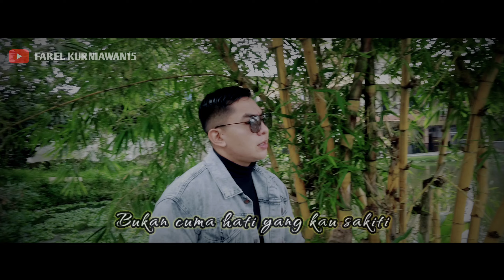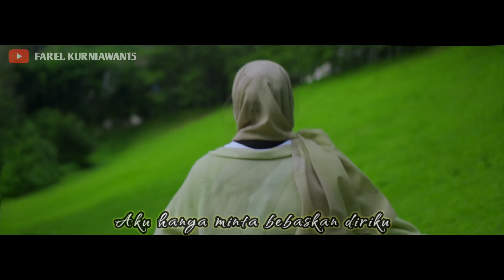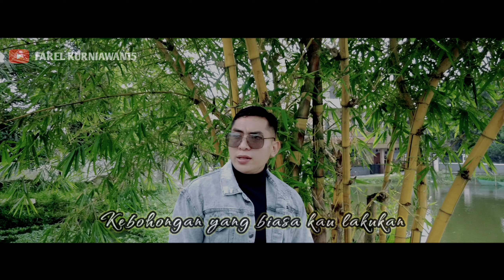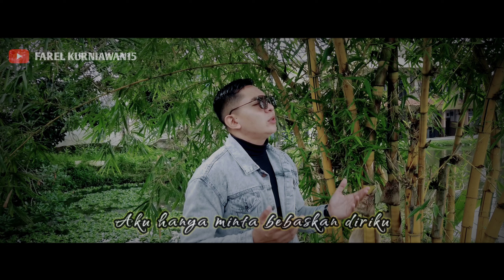Bebaskan diriku - Armada|| Farel Kurniawan cover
HAI HAI HAI PADA KESEMPATAN KALI INI PAK SATPAM MENCOBA MENGHIBUR DENGAN COVER MUSIK YANG BERJUDUL BEBASKAN DIRIKU DARI ARMADA
YANG PUNYA REZEKI LEBIH YUK BISA DUKUNG TERUS DENGAN BERGABUNG DI YOUTUBE PAK SATPAM ADA KO DI PROFIL NYA DI CEK YA.
YANG MAU LANGSUNG SAWER KITA BOLEH NIH ADA JUGA SAWERIA AGAR PAK SATPAM TERUS SEMANGAT BIKIN KONTEN KONTEN NYA.
INI LINK UNTUK NYAWER YA. 😍😍😍😍☺🙏🙏🙏

Bebaskan diriku
lirik

Lama sudah ku pendam ini
Lama sudah ku makan hati
Menghadapimu
Ini semua tentang dirimu tentang caramu
Memperlakukan ku

Tak sadarkah kau selama ini
Bukan cuma hati yang kau sakiti juga hidup ku
Diriku ini pasangan mu
Bukannya musuhmu
Tak perlu kau siksa aku

Aku berhenti sayang
Ku tak bisa lanjutkan
Kisah ini bersama mu aku tak kan mampu
Menghadapi semua
Kebohongan yang biasa kau lakukan
Aku hanya minta bebaskan diriku

Bukan cuma hati yang kau sakiti
Juga hidupku
Diriku ini pasanganmu
Bukannya musuhmu

Aku berhenti sayang
Aku berhenti sayang
Kisah ini bersamamu
Aku takkan mampu
Menghadapi semua

DUKUNG TERUS CHANEL PAK SATPAM YAH  AGAR TERUS MAJU DAN BERKEMBANG 🥰😍😘